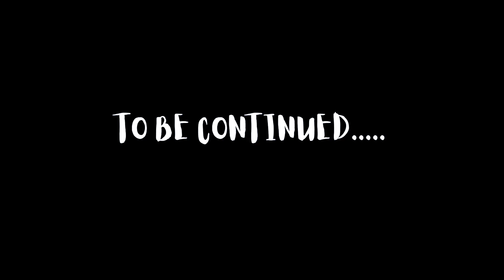Sossusvlei Trip l Sossus Dune Lodge (NWR) l Travel Highlights Part 1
In this 3 part vlog, I take you down to the southern part of Namib Desert, in the Namib-Naukluft National park of Namibia to see the beautiful endless landscape of sand dune at Sossusvlei.

Cheers!!!